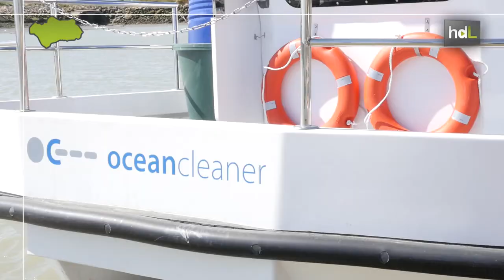HDL Un catamarán patentado en Cádiz limpia el mar de contaminantes mientras transporta pasajeros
Es una creación de la empresa gaditana Ocean Cleaner Technology. Se trata de un catamarán entre cuyas dos quillas lleva incorporado un sistema de recogida de residuos y separación de líquidos y sólidos. El barco puede utilizarse para otro tipo de servicios como el transporte de pasajeros, puesto que el sistema de recogida de contaminantes se halla bajo cubierta. Administraciones y empresas de Qatar y Brasil, entre otros países, se han interesado por él.